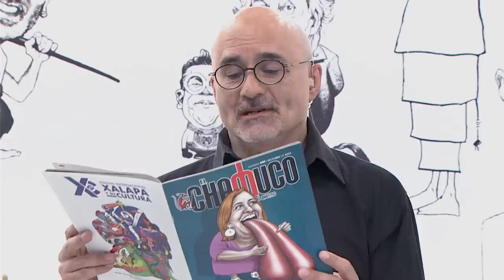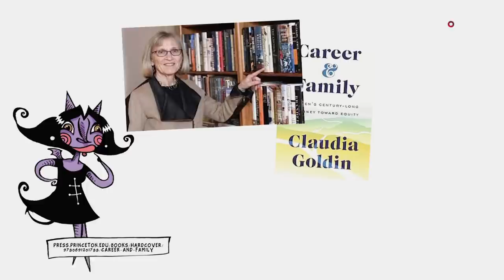Chamuco TV. Atilio Borón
En esta emisión de Chamuco TV nos acompaña el catedrático y sociólogo, Atilio Borón, con quien daremos la vuelta por Latinoamérica.